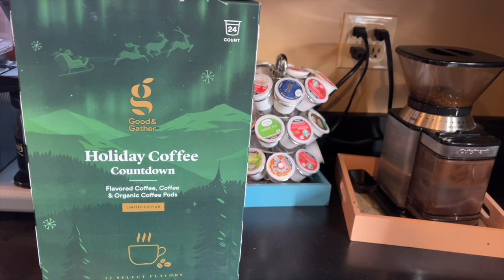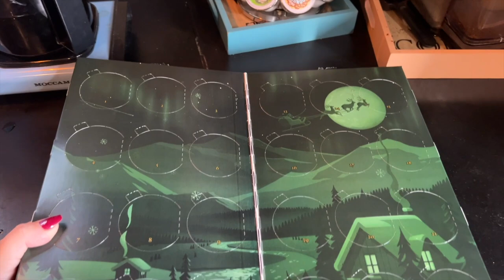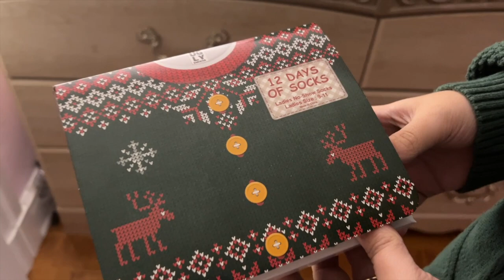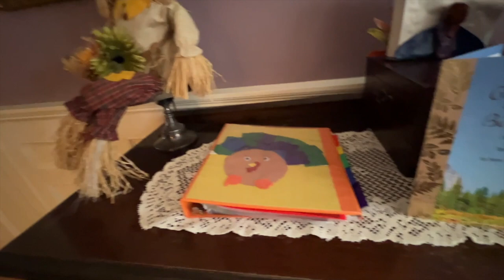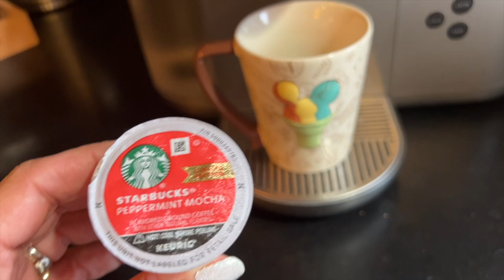Home for the Vlogidays | Day #1 December 1, 2023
Welcome to Vlogidays 2023! I hope that you enjoy joining in on the fun.
I love sharing my life, my family and my travels with you.  Hopefully you will find some inspiration and happiness through my videos. I truly try to help and inspire all who come to visit Journeys With Jen.

AMAZON STOREFRONT:

Snail Mail:
Jen Brennan